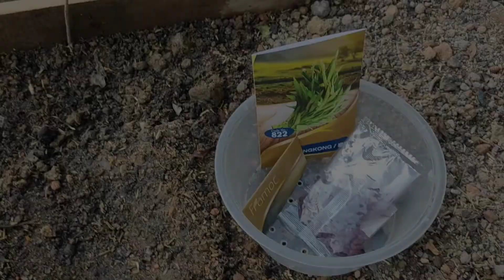Tanam kangkung,Panen kangkung di Kebun sendiri | Growing water spinach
Hi guys...apa khabar semuanya semoga kita dalam keadaan sehat lahir batin ...di video kali ini sy mau tanam kangkung kebetulan Masih lahan kosong di raised beds kita..
kangkung nih bisa di bilang semua orang suka ya,truz boleh di tanam dengan cara hidroponik jgak...cara tanam ya mudah,penjagaan nya jgak mudah...Baja/pupuknya jgak tak sudah,yang paling best cepat di panen..
Kangkung boleh di panen di Umur 20 hari,boleh tanam buat para pemula yang ingin berkebun...
okay deh selamat menonton ya guys

Terima kasih ☺️